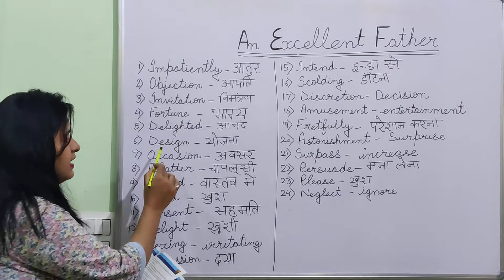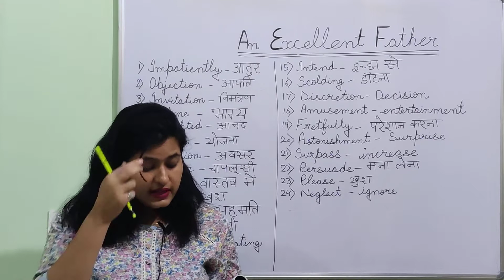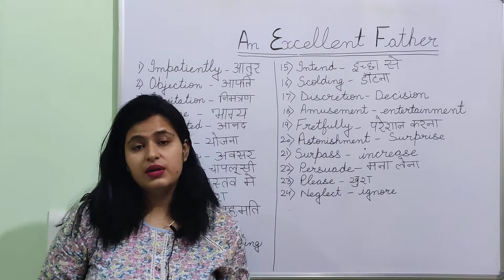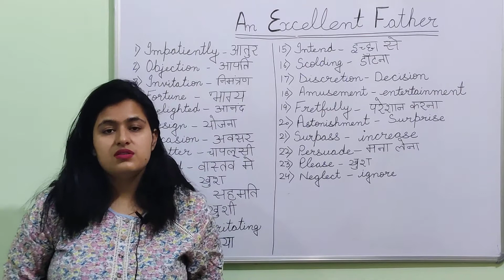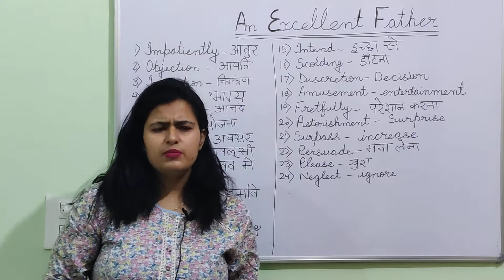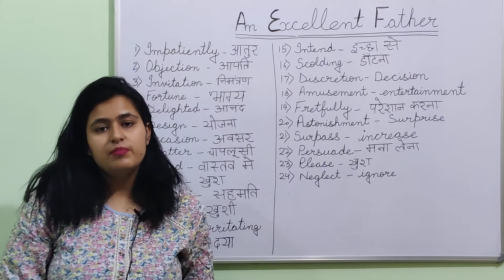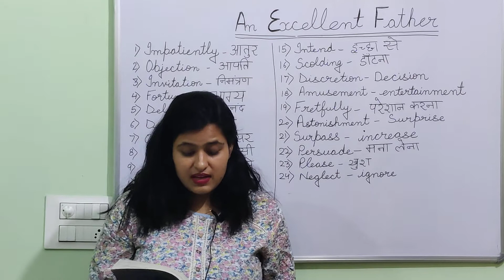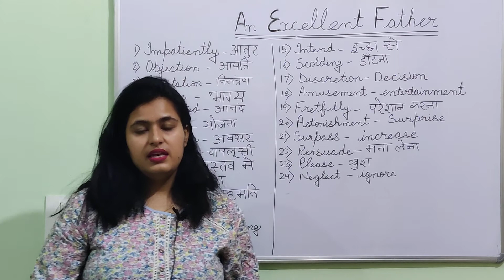an excellent father class 10th jkbose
reading with explanation of lesson an excellent father of tulip series text book of class 10th